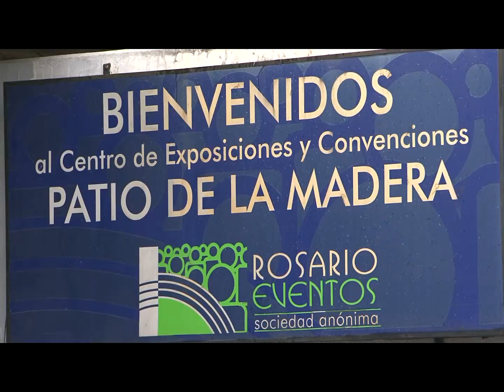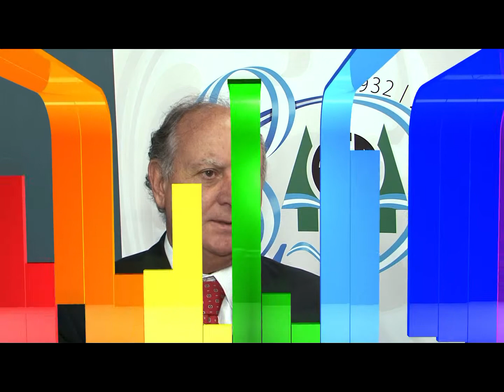1ra Jornada de Seguridad e Higiene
Crónica sobre la 1ra Jornada de Higiene, Seguridad y Medio Ambiente organizada por AFA SCL